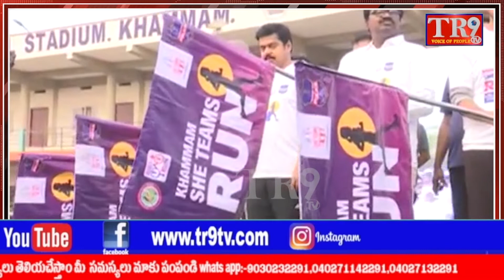మహిళల భద్రతకై ప్రత్యేక చర్యలు తీసుకున్నా తెలంగాణ రాష్ట్ర ప్రభుత్వం